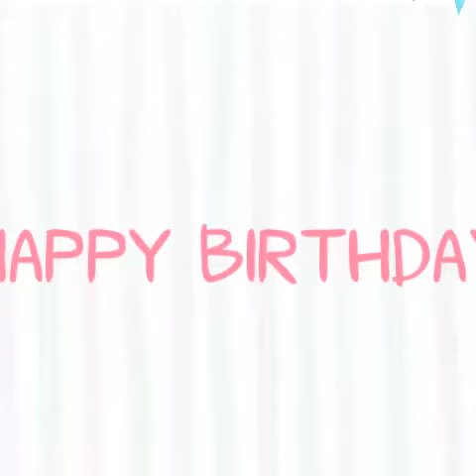Imel Putri Cahyati , Ratu Annisa dan Aqila Ramadhani Video ucapan happy birthday untuk (icha) Riau